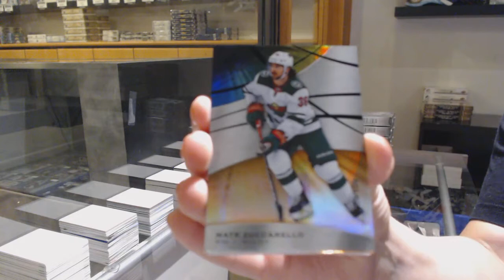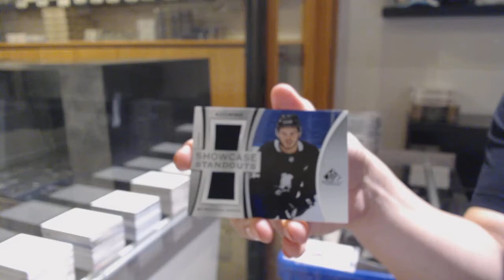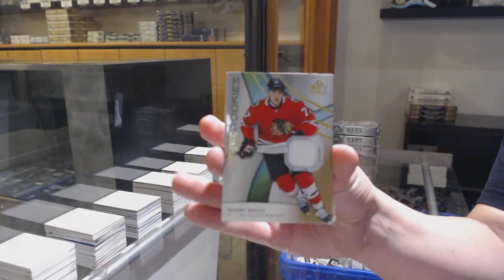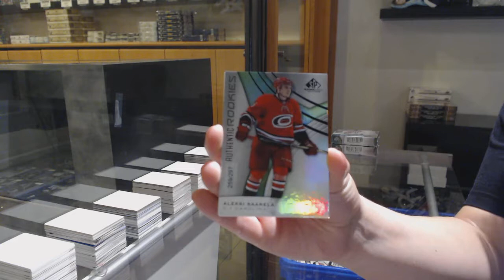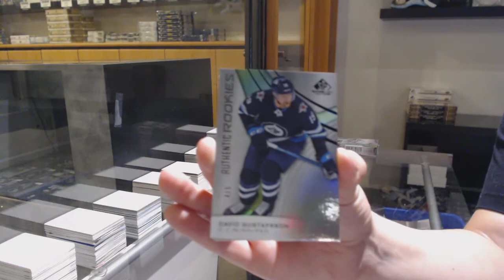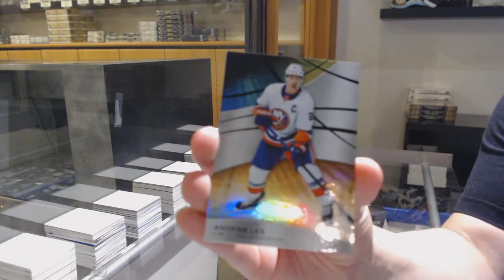19-20 Upper Deck SP Game Used Hockey 5 Box Break - C&C GB #11,898